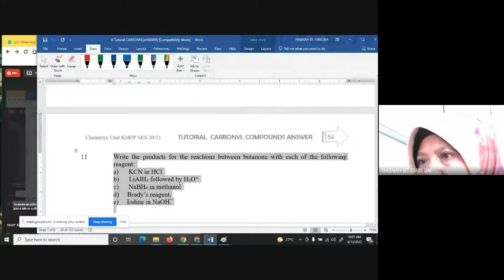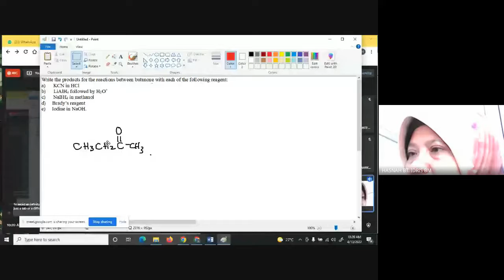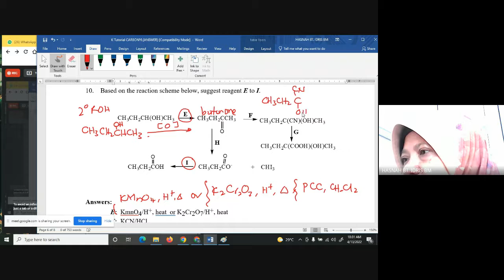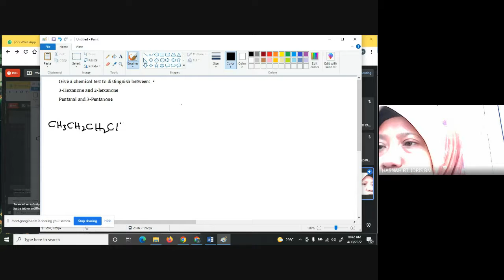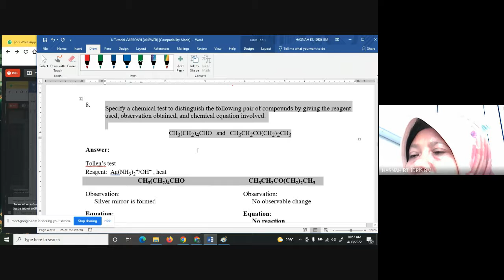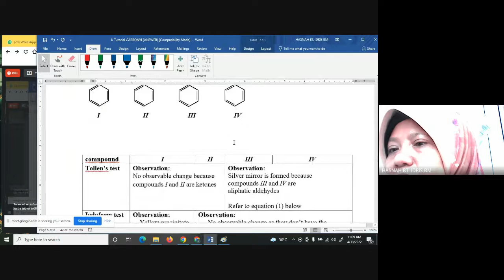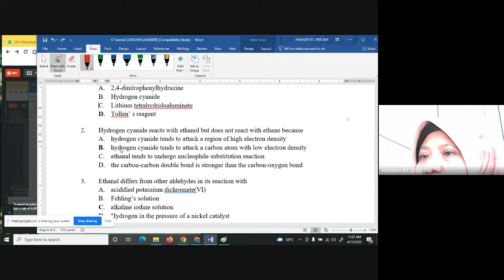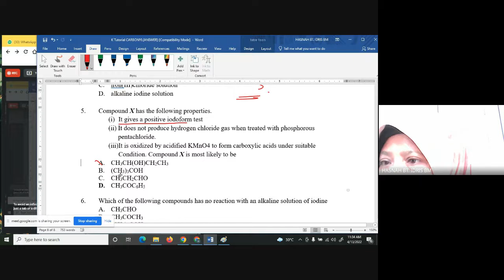Tutorial Carbonyls#7-11& Objectives